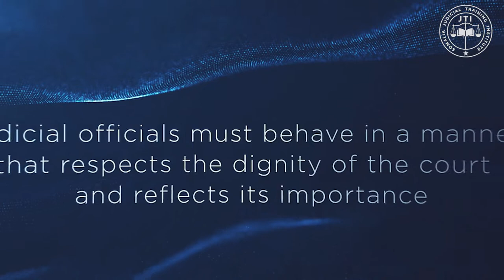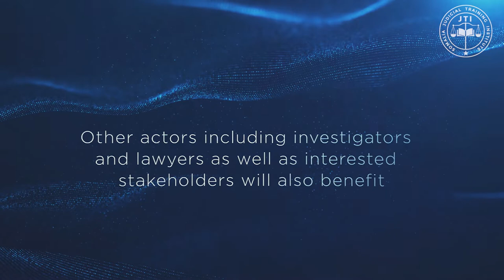COURTROOM ETIQUETTE - Trailer Video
Observing Courtroom Etiquette by all actors- judges, prosecutors, clerks, lawyers, defendants, victims, police and custodial officers, and members of the public- is of utmost importance.